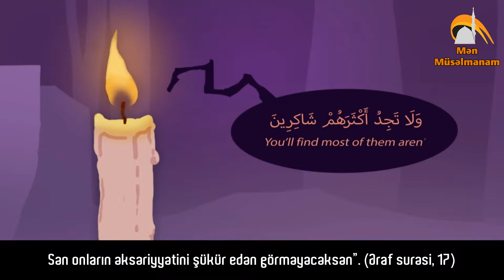"Hər şey haramdır". Allaha qarşı nankor olmaq. Nouman Ali Khan.